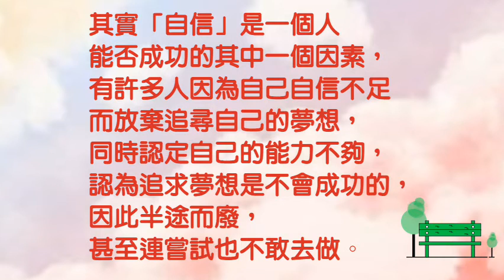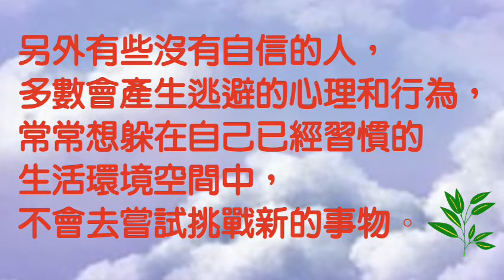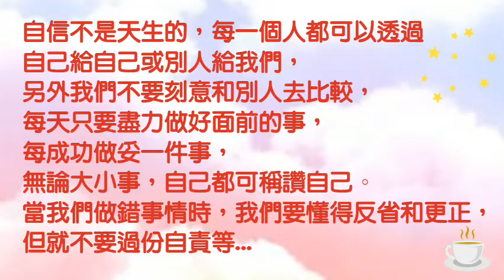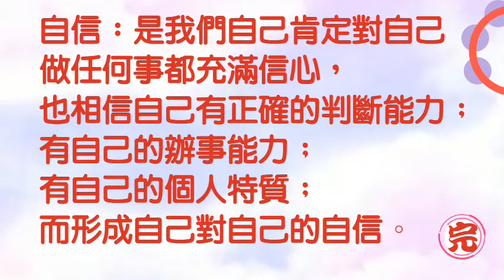|2021|其實「自信」是一個人能否成功的其中一個因素，有許多人因為自己自信不足而放棄追尋自己的理想。|小芝芝看天下~心靈文章六十五 自信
真正有自信的人，
他們會清楚自己的價值，做起事來即是沒有別人的讚賞，他們也能做到平時出色的表現。